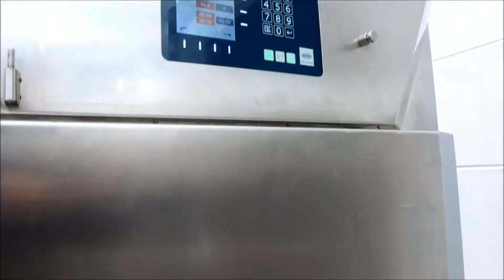Bastra Bastramat 1501 C UF cooking and smoke system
Bastra Bastramat 1501 C-UF cooking and smoke system, single trolley smoke chamber, electric powered, cooking, baking, smoking, GPTec 500 control unit, smoke generator in integrated in the door.